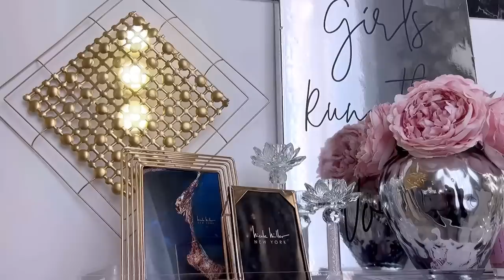SEE HOW SHE Uses This DOLLAR TREE ITEM in 2 WAYS! NEW DOLLAR TREE Ideas!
SEE HOW SHE Made A FURNITURE DIY WITH This DOLLAR TREE ITEM!
This is a Diy Video on HOW To Decorate on a Budget!
It is an inexpensive yet sophisticated Diy That is Quick and Easy to make.
It is a Home Decorating idea that adds Uniqueness to the overall Decor in the Home.

This is Diy Shows Style and Elegance that is personalized on a Budget.

LIST OF ITEMS USED:
DOLLAR TREE:
Sink mat
Square Floral Wreath

OTHERS:
Wooden Dowels from Walmart
Remote control push lights

FOR OTHER DIY PROJECTS:
Mirror Tiles:
Pink Cutting Cardboard Tool
Handy Saw for light cutting
Cordless Hot glue gun

*ALL DIYS ON MY CHANNEL SHOULD BE FOR PERSONAL USE  IN HOMES ONLY AND NOT MADE  FOR BUSINESS /MONEY TRANSACTION PURPOSES AS EACH ITEM IS ALREADY BEING SOLD UNDER YODUVH ESSENTIALS WITH COPYRIGHT PROTECTION*

This video shows hidden potentials little items can have and how to use them for decorating.

yoduvh_diy